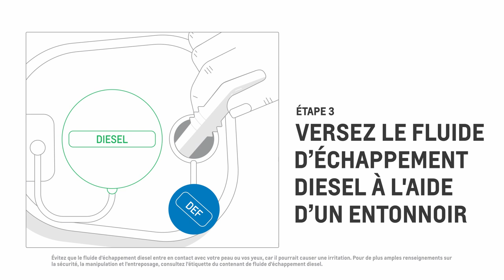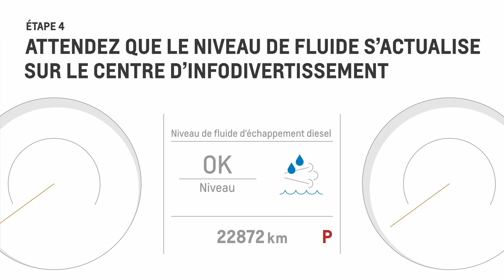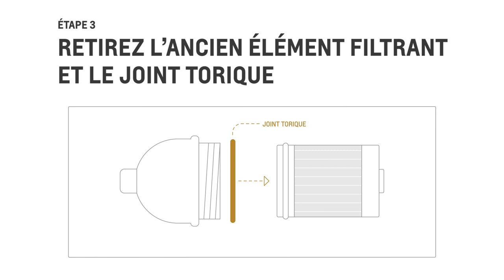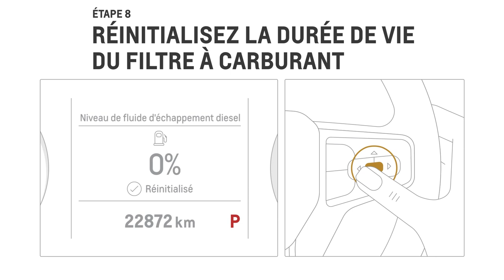L'entretien du moteur diesel Duramax | Chevrolet Canada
Suivez ces conseils d'entretien pour profiter des avantages du moteur Duramax Diesel. Apprenez comment remplir le fluide d'échappement diesel et changer votre filtre à carburant.